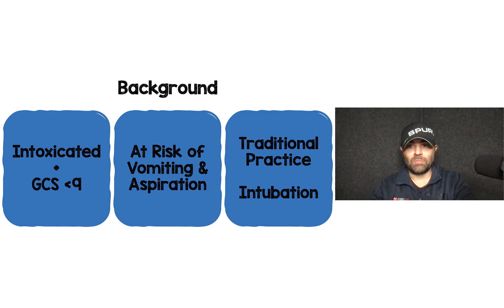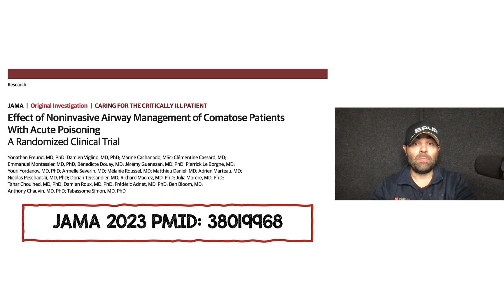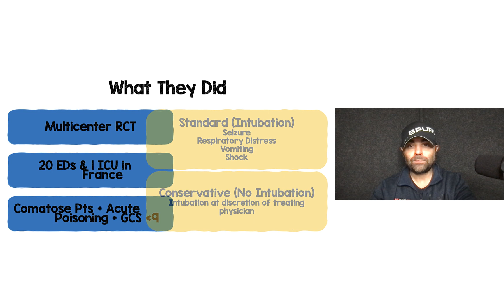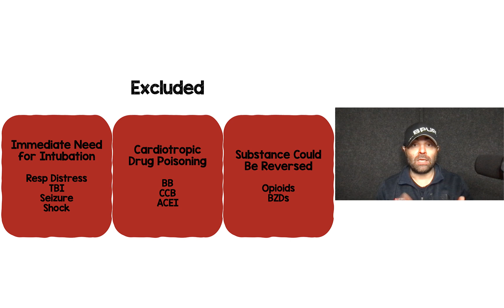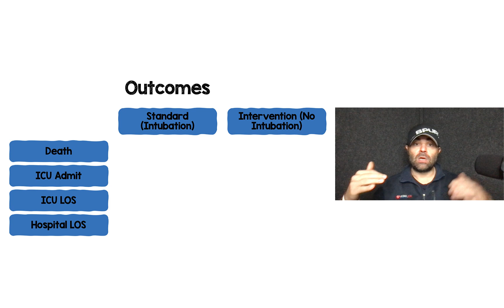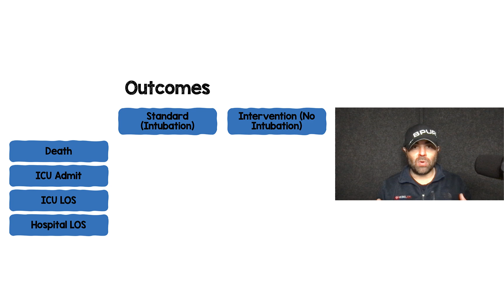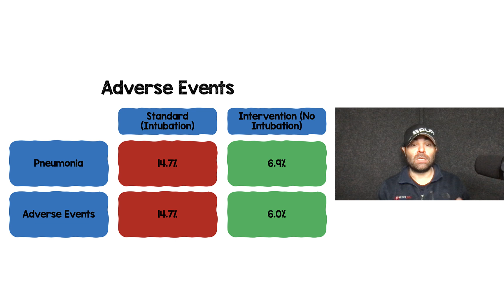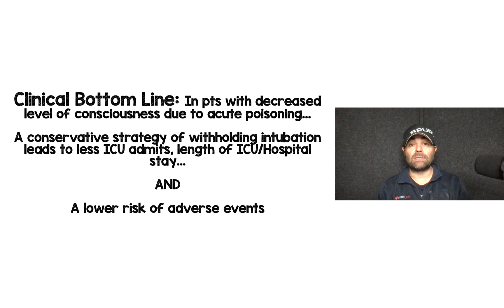The NICO Trial: So GCS Less Than 8 Don't Intubate?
In this video I cover a recently published RCT on intubation vs no intubation of comatose intoxicated patients.